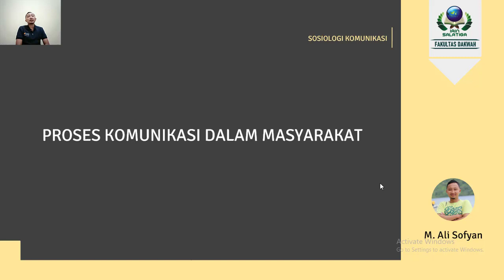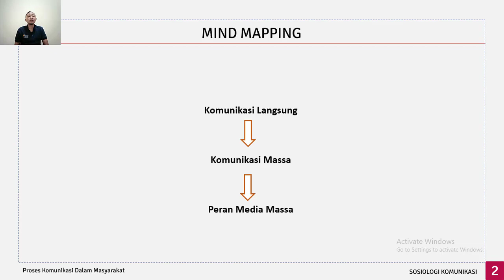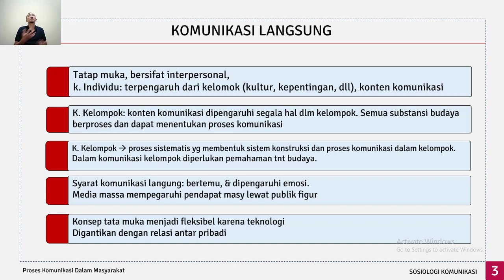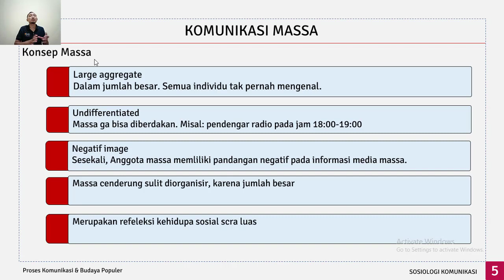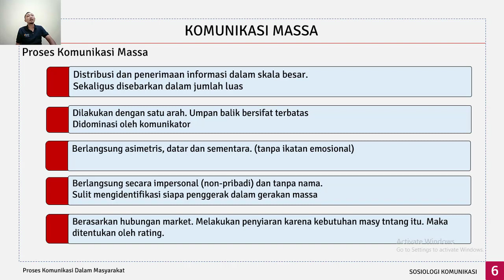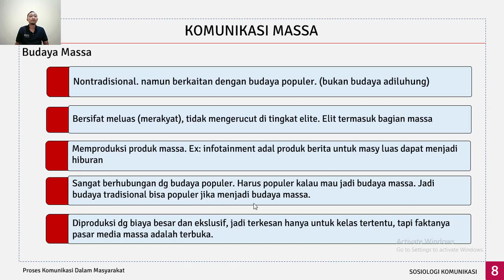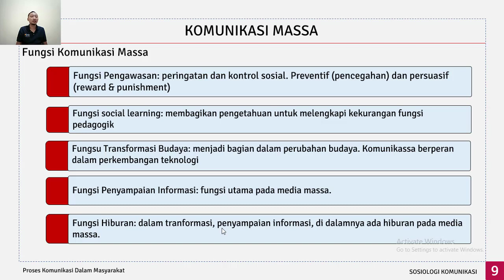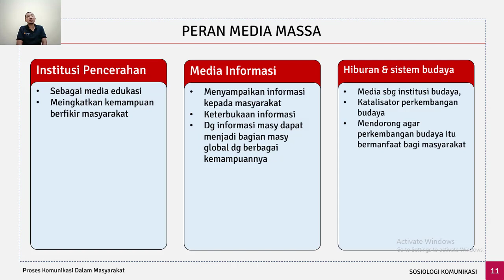Proses Komunikasi Dalam Masyarakat